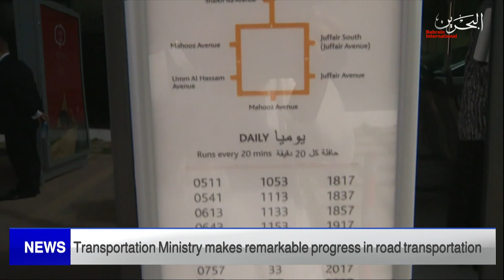BAHRAIN NEWS CENTER : ENGLISH NEWS 09-03-2022